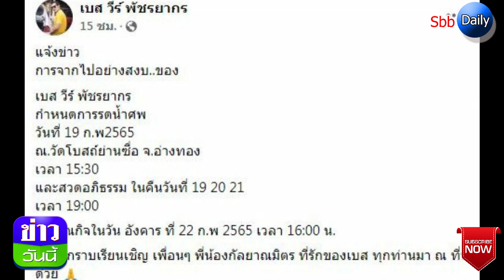ชรัส เฟื่องอารมย์ ตกใจเบสเสียชีวิตกระทันหัน เผยสาเหตุปิดข่าวป่วย